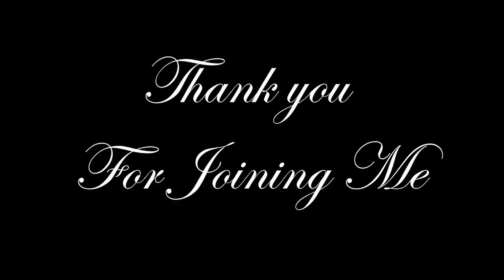Washes, Glazes, and Gradients with Acrylic paints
Debbie Cole continue her series on working with acrylic paints by demonstrating how to create and use washes to colorize individual objects within a design and to create interesting background. She also demonstrates the glazing technique and how to create gradient backgrounds. if you are interested in the brushes that I used in the video please go
Also, I have a Facebook group which is a community where you can share or ask questions about painting.
Also, if you would like to join a community of decorative painters near you, please become a member of the Society of Decorative Painters. They have chapters in all the states and across the world.